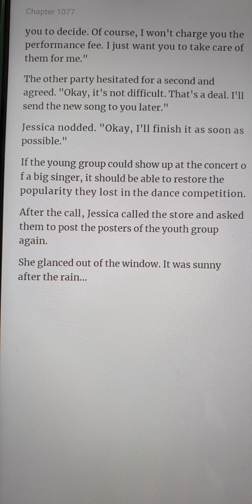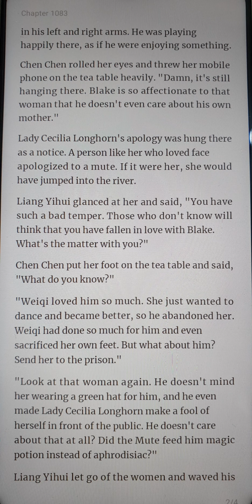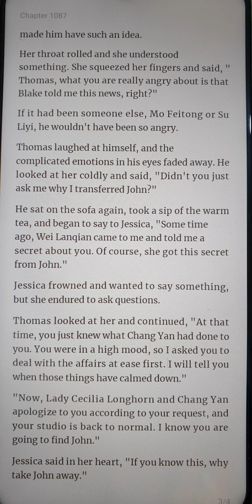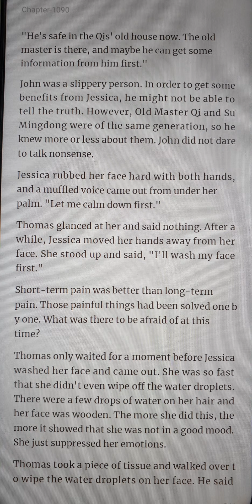Forceful Marriage Young Master's Mute Wife chapter 1077-1090